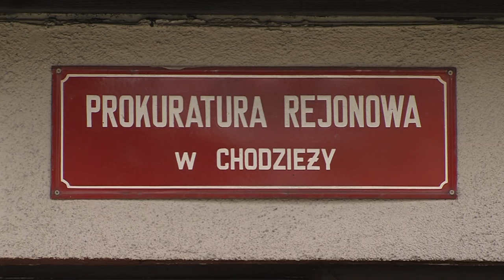Chodzież - Śmierć dziecka